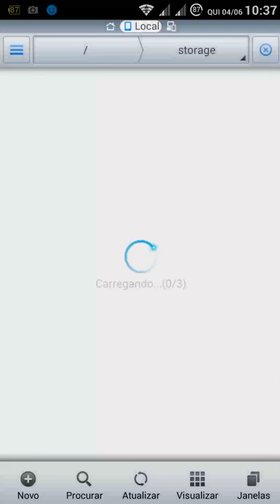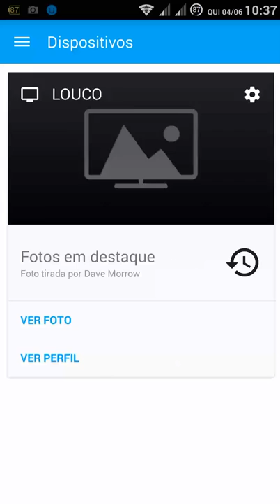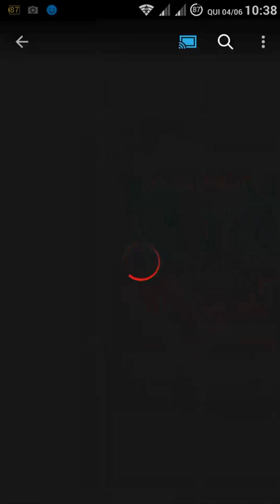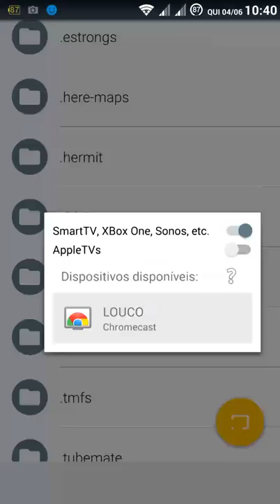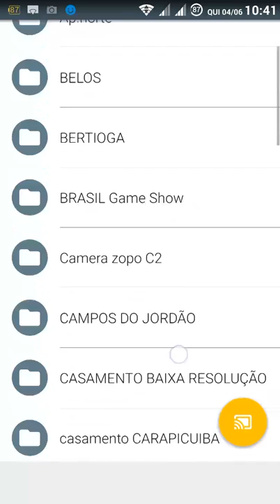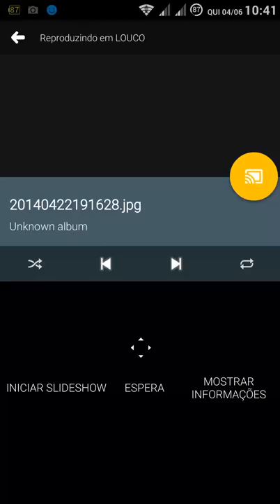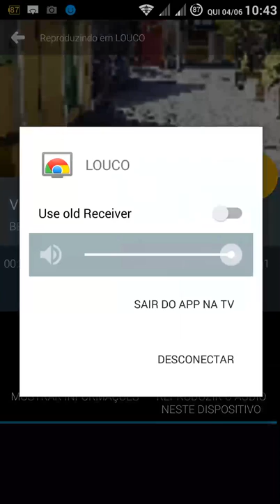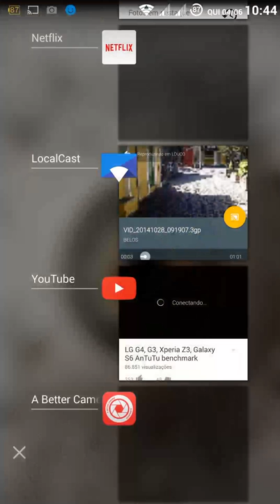Zopo ZP999 CUSTOM2 - Chrome Cast